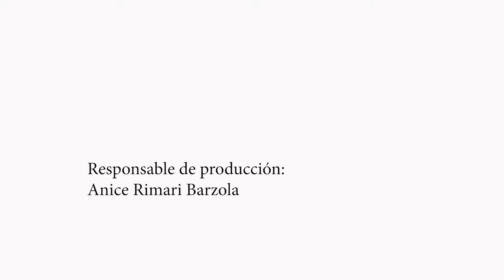Lactancia materna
La leche materna contiene todos los nutrientes que el recién nacido necesita para crecer y desarrollarse adecuadamente durante los primeros 6 meses de vida. Es fácilmente digerible y proporciona una base sólida para el crecimiento.
La leche materna contiene anticuerpos que ayudan a proteger al bebé contra infecciones y enfermedades. Esto es especialmente importante para los bebés cuyo sistema inmunológico aún está inmaduro.
La lactancia materna en la primera hora de vida reduce en casi un 20% el riesgo de morir en el primer mes. Los recién nacidos son vulnerables, y la leche materna ofrece protección inmediata y estimula su sistema inmunológico.